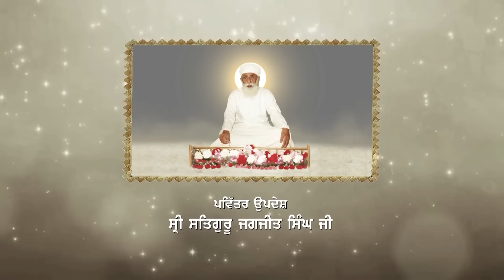Volume No.8 Updesh Sri Satguru Jagjit Singh Ji